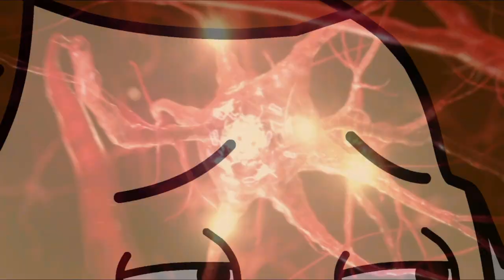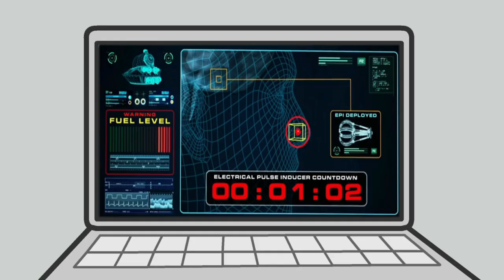Caillou: Frozen (Part 2)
When Caillou's memory has to get wiped, Dr. Nightski accidentally erases Boris's memory.